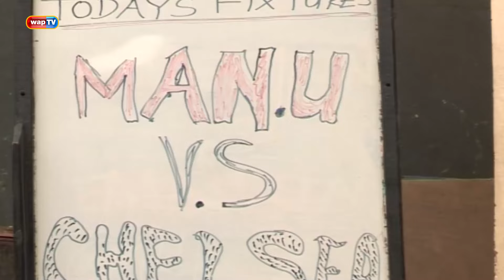Papa Ajasco and Company Classics 'Bad Business'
Enjoy this rib-cracking episode.